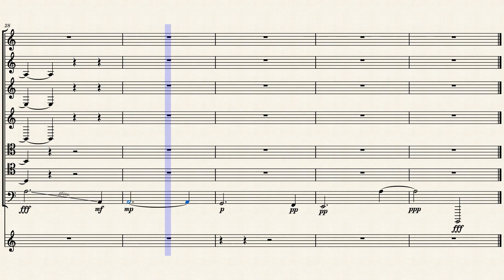Never gonna give you up except its a medieval song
Medieval rickroll Never gonna give you up, made for a 12th century acapella and a lute. Sir Nick Astonly composed this piece and presented it to King Henry I, he was quite pleased by the song. It was discovered in 1986 by a person titled Rick Astley and performed in 1987 as a new pop song titled Never gonna give you up.